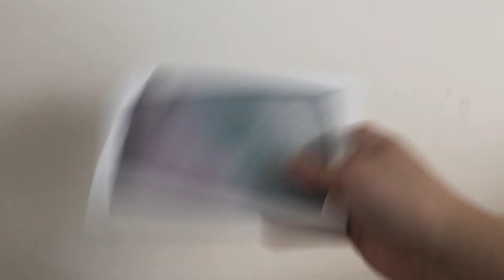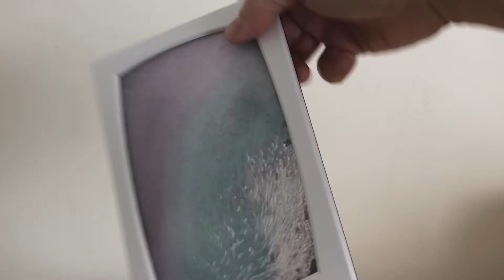【癒し】砂時計アート/Hourglass art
見てるだけで癒しの砂時計アート